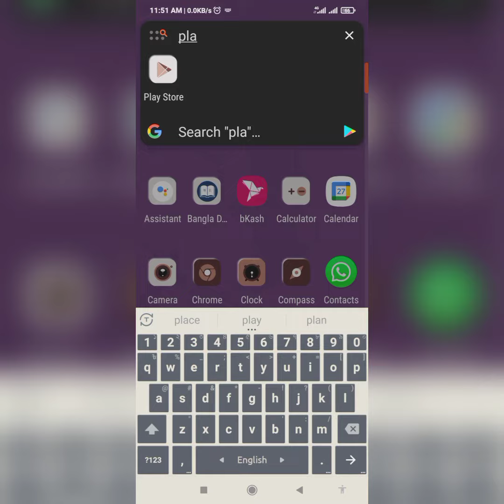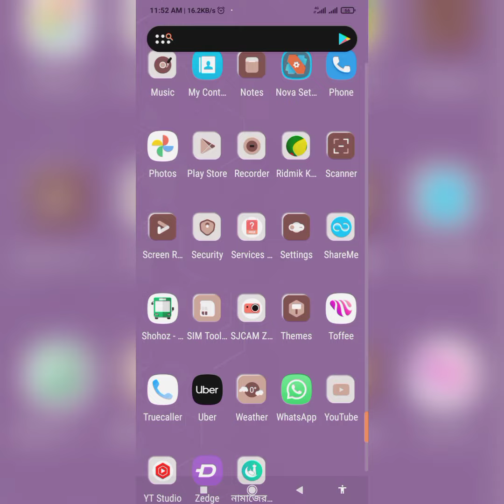How to see tv channels on mobile? (Mizbahul Ismam Shinan) In a mobile app?